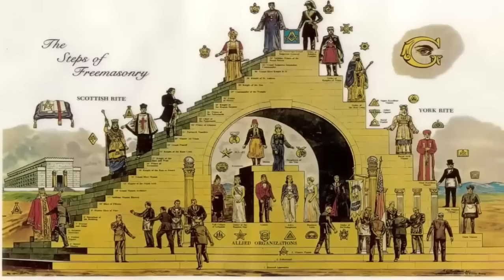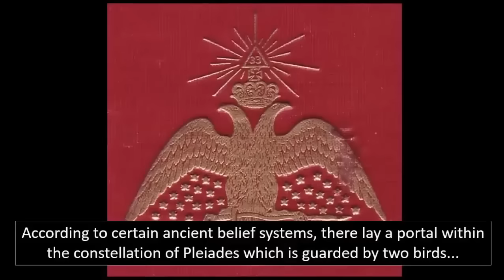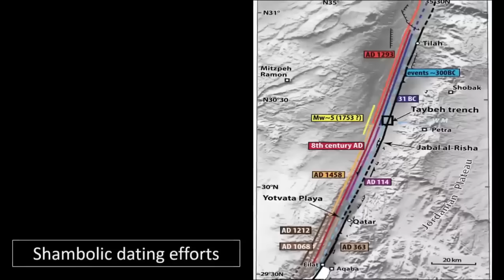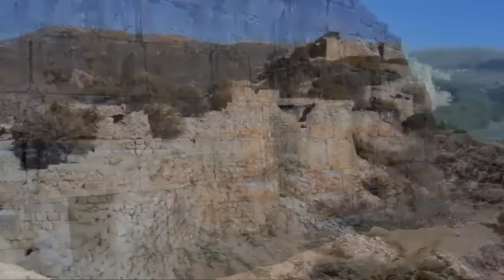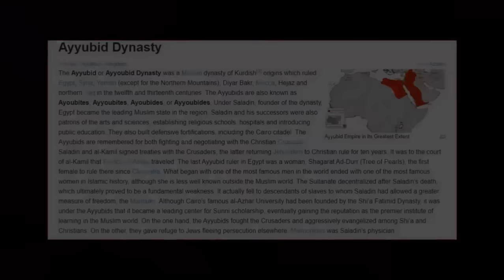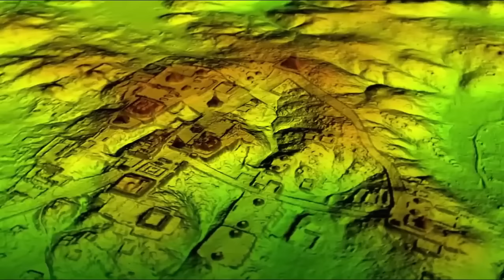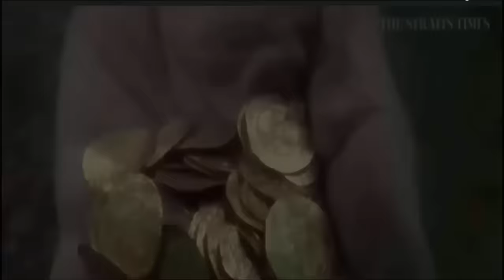"Altar To The Watchers" On Mt Hermon?